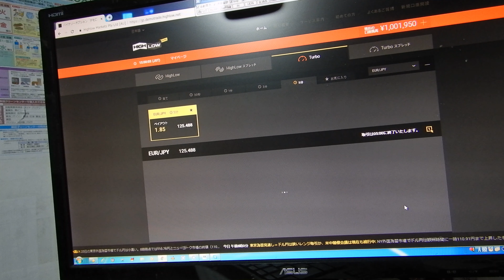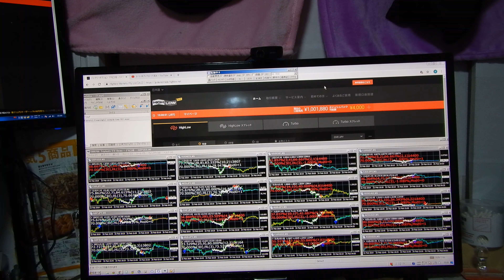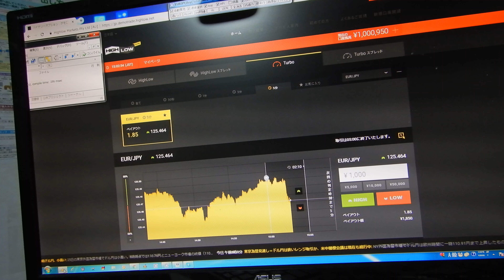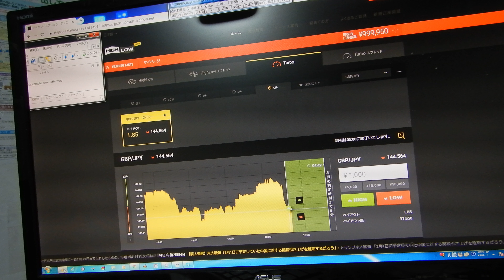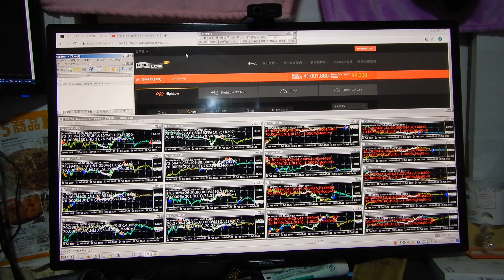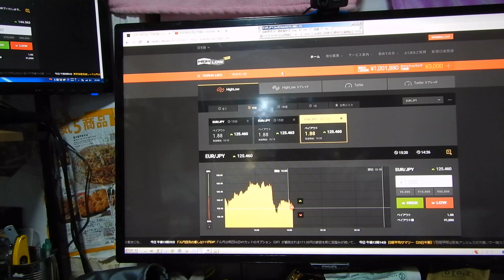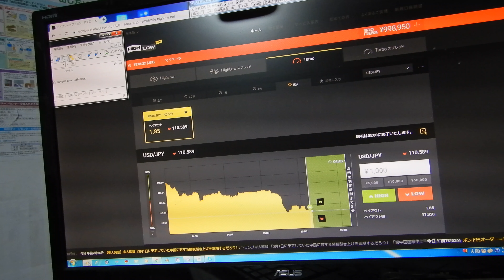2016年にズルトレーダで世界1位のバイナリーオプションのスペシャリストになった作者だが今は稼げなく貧乏だよ。